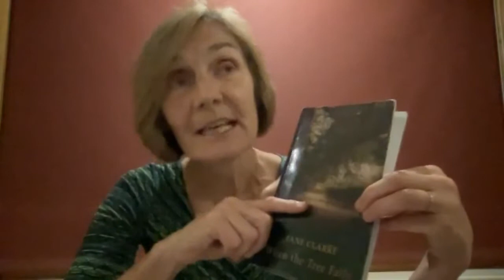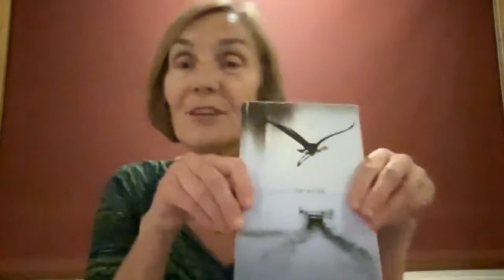Lit Balm: Founders' Reading with Martin Figura, Jane Clarke, and t thilleman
The July 10, 2021 episode of Lit Balm was a founders' reading, featuring full-length sets by Marc Vincenz, Cassandra Atherton, and Jonathan Penton. It also featured special guests Martin Figura, Jane Clarke, and t thilleman. As always, we ended with an open mic.